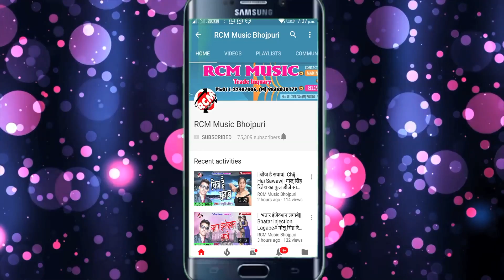|| डालब धीरे धीरे रंग भौजी || सुगा राज का 2020 का होली स्पेशल जबरदस्त नया सांग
Title: Dalab Dhire Dhire Rang Bhauji
Singer: Suga Raja
Lable: RCM MUSIC
Lyrics: Suraj Pal